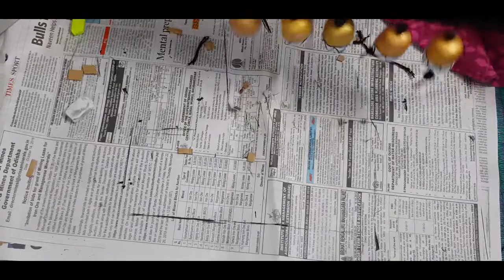Wall decor IDEA, welcome wall hanging.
Clay bells diy, wall hanging idea, DIY wall decor.